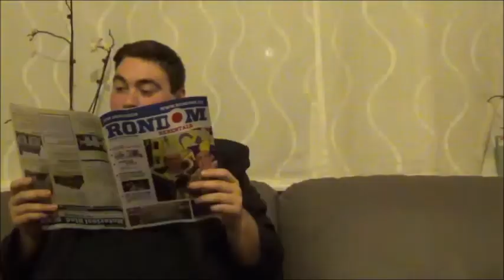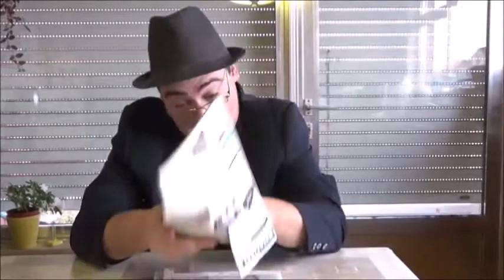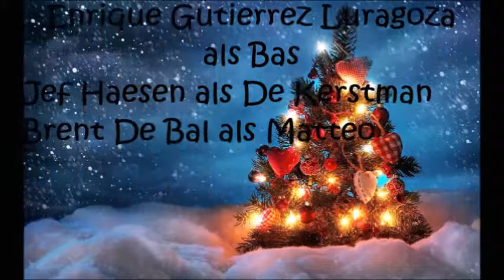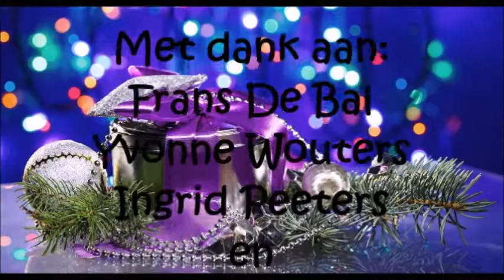Kerstspecial Het kerstbezoek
Het verhaal:
Joris en Bas vieren samen kerstmis, Joris wilt voor Bas een heel speciaal iemand uitnodigen op het kerstfeestje namelijk de kerstman. Nu staat Joris met een vraagteken, waar vind ik de kerstman. Hij vraagt aan Matteo of hij de kerstman wil spelen. Op kerstavond ga de bel Bas doet open en wie staat er voor de deur de Kerstman hoe loopt dit af? En zal Joris en Matteo straf krijgen van de Kerstman.

Cast:
Brent De Bal als Joris
Enrique Gutierrez Luragoza als Bas
Jef Haesen  als de Kerstman

Met dank aan Frans De Bal, Yvonne Wouters, Ingrid Peeters en Lorenz Deckers.